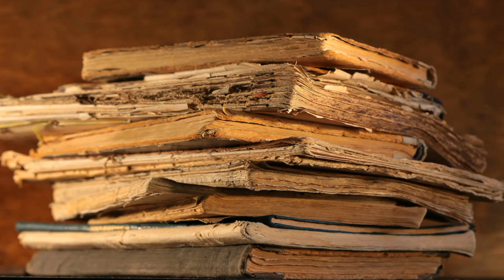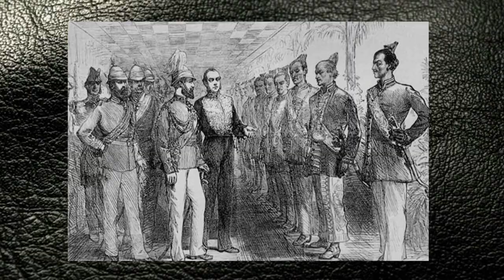History Of Sri Lankan Moors